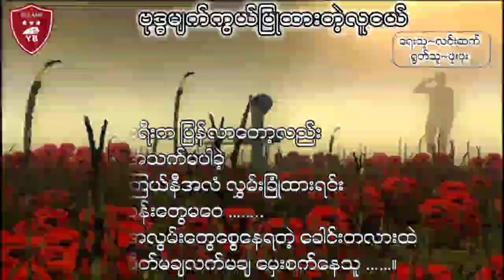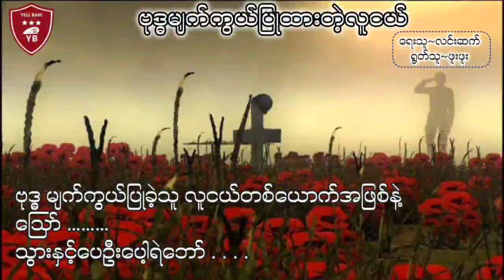“ဗုဒ္ဓမျက်ကွယ်ပြုထားတဲ့လူငယ်” ရေးသူ~လင်းဆက်/ရွတ်သူ~ဖူးဖူး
“ဗုဒ္ဓမျက်ကွယ်ပြုထားတဲ့လူငယ်”

ရေးသူ~လင်းဆက်
ရွတ်သူ~ဖူးဖူး

အက်ဒီနေ့က ခရီးသွားခြင်းဟာ
ထာဝရနှုတ်ဆက်သွားတာလို့သိရင်
မရ ရအောင် တားခဲ့ပါတယ်ရဲဘော်
ပြန်လာရင်နိုင်ငံတော်အလံကြီး ထမ်းလာခဲ့မယ်ဆိုပြီး ကိုယ့်အလောင်းကိုပဲ
ထမ်းလာခဲ့ရသလား

ဪ…….
အကောင်းဆုံးငယ်ရွယ်ခြင်းတွေနဲ့
ကင်းကွာခဲ့ရရှာသူလူငယ် ……
ကောက်ရိုးပုံထဲ ကျပျောက်သွာရတဲ့ အပ်တစ်ချောင်းလို
ပြန်ရှာမတွေ့သေးတဲ့အမှန်တရားကို
အရိုးကြေကြေ အရည်ခမ်းခမ်း ရှာဖွေချင်သူလူငယ် ……။

ခရီးက ပြန်လာတော့လည်း
အသက်မပါခဲ့
ကြယ်နီအလံ လွှမ်းခြုံထားရင်း
ပန်းတွေမဝေ ……..
အလွမ်းတွေစွေနေရတဲ့ ခေါင်းတလားထဲ
စိတ်မချလက်မချ မှေးစက်နေသူ ……။
မျက်စိမမှိတ်ခင်သက်တန်းတိုလေးမှာ
နောင်မျိုးဆက် အဆက်ဆက်ကျန်းမာရအောင်
ဆေးတစ်ခွက်ပင် ဖြစ်ရ ဖြစ်ရ ……
ဖြစ်ချင်ရှာခဲ့သူ လူငယ် ……။
ခေါင်းရင်းက ဖက်ကြမ်းသုံးလိပ်ကို
အရမ်းတန်ဖိုးထားသူ ….
ဖက်လက်စ ခင်းဖုန်းသက်ဝေ ကဗျာစာအုပ်ကို
“ဂယ်လာရီ” အခန်းကျမှ ဖတ်ခွင့်မရသူလူငယ် ……။

ရေးထားတဲ့ အိပ်ယာနံဘေးက
ကဗျာတွေထဲ
ညီမလေးအတွက်အချစ်တွေ ပါနေတယ်။
ပါးကွက်ကြားခြယ်တဲ့ ညီးမလေးပါးပြင်
နမ်းခွင့်မရခဲ့ရှာရင်း …….
သိပ်သတိရကြောင်းတွေ တဖွဖွ ပြောခဲ့သူ….. ။

အိမ်ထမင်းအိမ်ဟင်း လွမ်းလို့
ဝိညာဉ်အဖြစ်နဲ့ အိမ်ပြန်တော့မယ်။
လူငယ်တွေ လူငယ်လိုမပျော်ရလို့ ဒေါသထွက်နေသူတွေကို
လူငယ်ကို လူငယ်လိုမသေရတဲ့ ဒီလူငယ်လေးကပဲ
ပြုံးပြုံးလေး ကြည့်နေရှာရဲ့ …..။

သွေးညှိနံ့တွေနဲ့ သစ်ရွက်ခြောက်လို
ကြွေလင့်ခဲ့ရသူ လူငယ်တစ်ယောက်
ကြယ်နီအလံခြုံရင်း သေနတ်သံနားစွင့်
မဆိုင်တော့လို့ သွားလိုရာသွားဆိုပြီး နှင်သံနဲ့
အမေ့အိမ်ကို ထာဝရကျောခိုင်းသွားခဲ့ရရှာပြီပေါ့ ။
ဗုဒ္ဓ မျက်ကွယ်ပြုခဲ့သူ လူငယ်တစ်ယောက်အဖြစ်နဲ့
ဪ ………
သွားနှင့်ပေဦးပေါ့ရဲဘော် . . . .